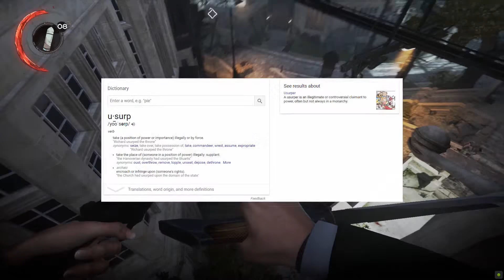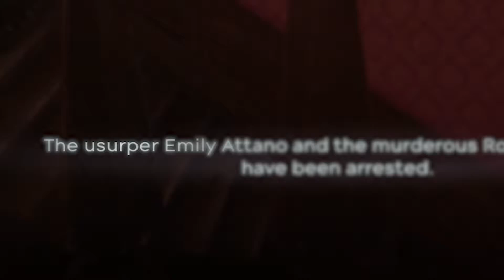Master of Stealth - PART 2 | BUSH LEAGUE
No one will notice if there's nobody to notice. - BlindDeafGhost

The music was made by Ambition, check them out we steal their stuff all the time.